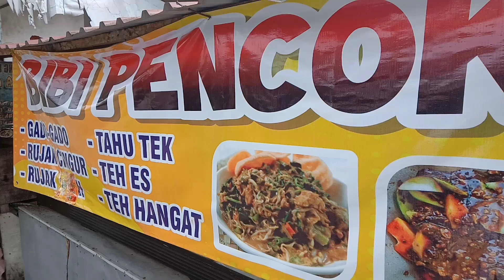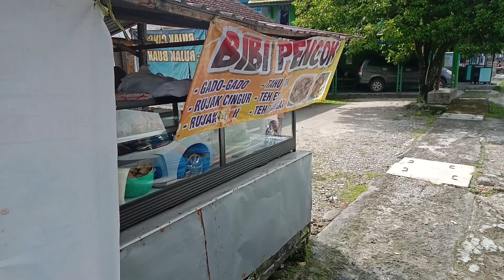MUKBANG Gado2 & Tahu Tek, saking enaknya Tawon pun datang